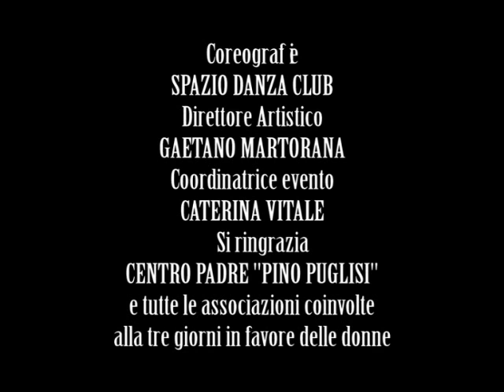FLASH MOB - NO VIOLENZA SULLE DONNE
Primo Flash Mob a Villabate (PA) organizzato per dire "NO ALLA VIOLENZA SULLE DONNE". Coreografie di Teresa Sole (Spazio Danza Club). Riprese e Video-Editing Salvatore Balistreri - Regia Anna Ceruso.